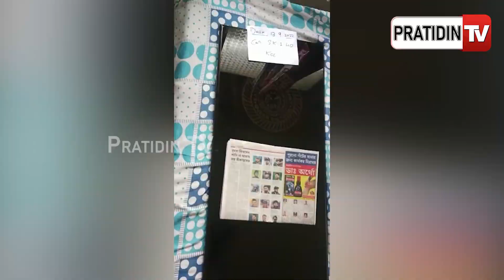ମ୍ୟାଜିକ ମିରର ବିକ୍ରି ନାଁ ରେ କୋଟି କୋଟି ଟଙ୍କା ଠକେଇ, ୩ ଅଭିଯୁକ୍ତ ଗିରଫ ! | Magic Mirror | PratidinTv